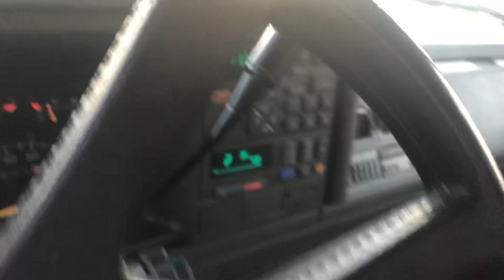February 28, 2020